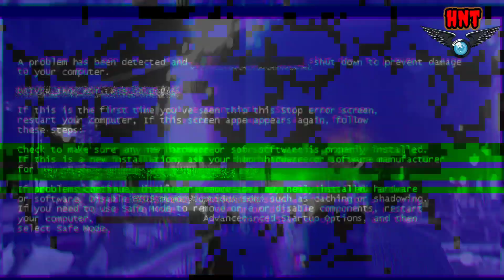Sreebhumi Durga Puja 2021 Pandal🔥 | Durga Puja 2021 Kolkata🔥 |Assam boy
Sreebhumi Durga Puja 2021 Pandal | Durga Pujq 2021 Kolkata.

Video is for educational purpose only.Copyright Disclaimer Under Section 107 of The copyright Acl 1976.allowance is mode for "fair us" for purposes such criticism comment. news repoting leaching. scholarship.and research. fair use is a use permitted by copyright statute that might otherwise be infringing.